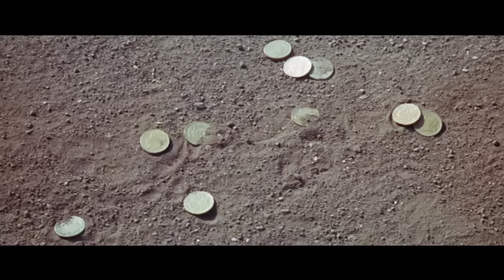Sentencia de muerte | PELÍCULA DEL OESTE | Acción | Peliculas completas en español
Película occidental gratis: Sentencia de muerte - Spaghetti Occidental - Cuatro hombres mataron al hermano de Django hace mucho tiempo.

Sentencia de muerte (1968)
Director: Mario Lanfranchi
Escritor: Mario Lanfranchi
Estrellas: Robin Clarke, Enrico Maria Salerno, Richard Conte
Géneros: Acción | Thriller | Western
País: Italia
Lenguaje: Español
Fecha de publicación: 4 de julio de 1969 (Alemania Occidental)
También conocido como: Death Sentence
Lugares de filmación: España

Historia:
Cuatro hombres mataron al hermano de Django hace mucho tiempo. Un ranchero retirado, un famoso jugador de cartas, un sacerdote despótico y un albino loco con una obsesión por el oro. El implacable Django busca venganza y los persigue sin piedad.

Reseñas:
"It's Kill Bill - The Western made many years before and much, much better".

En una apertura muy atmosférica, un hombre fantasmagórico que lleva mucha agua sigue a un reseco Richard Conte a través del desierto. Conte tiene muchas balas pero no tiene agua, y esas balas no parecen encontrar su marca. Colapsando junto a una solitaria cruz en la cima de una duna, Conte recuerda cómo llegó allí...

Conte era parte de una banda de cuatro tipos que robaron y mataron al hermano del hombre que lo perseguía por el desierto (que se llama Cash o Django). Han pasado cinco años y Conte se ha establecido como un ranchero honesto, así que es un poco deprimente que este tipo Cash haya aparecido buscando matarlo. Después de gastarle una broma pesada a Conte y matarlo, Cash pasa a su siguiente víctima, luego a la siguiente víctima... y luego a la última.

No tengo ni idea de quién es el tipo que interpreta a Cash, y aparece como deliberadamente anónimo, excepto por su hábito de beber leche, pero parece funcionar ya que se enfrenta a cuatro titanes del cine de género italiano. Los otros tres son Enrico Maria Salerno, un tiburón de cartas que se deleita en quitarle a la gente el dinero que tanto le cuesta ganar, Adolfo Celi como el predicador psicótico fronterizo que enmascara sus tendencias asesinas detrás de sus sermones, y finalmente, el albino (!) lunático Tomas Milian que parece sacarse las castañas del fuego tocando el oro, ¡y también se saca las castañas del pelo de las rubias acariciadoras! En realidad me reí a carcajadas cuando apareció, y sí, se revuelca en la suciedad, gritando.

Es básicamente una película de venganza tallada en cuatro segmentos, con Cash obteniendo su venganza de cuatro maneras diferentes. Hay un compañero extraño que hay que eliminar en el camino, así que hay algunos tiroteos, pero no esperes que la realidad aparezca aquí porque este es el Spaghetti Western más extravagante, y es mejor así. El paisaje sombrío (en el desierto al principio y en el cementerio al final son especialmente espeluznantes), y la fuerte actuación de los cuatro malos hacen que éste suba de nivel.

Nunca había oído hablar de ello hasta ayer". Escrito por Bezenby en IMDb.com.

"No puedo ver la calificación actual entre los usuarios del sitio, que es de 6.3. Es un sólido "8". Se puede decir que Tomas Milian es un actor de método. Es grandioso actuando un poco más allá de lo normal, un loco de remate. No estaba al tanto de esta actuación, pero ahora definitivamente la incluiría con Casi Humano y Cuatro del Apocalipsis.

Tal vez los bajos índices de audiencia se deben al hecho de que es difícil de encontrar y la gente puede estar recibiendo sobregrabaciones y traducciones de mierda. La versión doblada al inglés traduce mal muchas de las traducciones al italiano. Los buenos subtítulos son difíciles de conseguir. No he visto la versión de Koch Media, sólo el VHS original. " Escrito por adrianswingler en IMDb.com.

Also Known As (AKA):
(original title): Sentenza di morte
Austria: Django - Unbarmherzig wie die Sonne
Brazil: Um Minuto para Rezar, Um Segundo para Morrer
Bulgaria (Bulgarian title): Смъртна присъда
France: Sentence de mort
Greece (transliterated title): Katharma, tha pethanis
Greece (reissue title): Tsakalia tou Texas
Lithuania: Mirties nuosprendis
Spain: Sentencia de muerte
USA (DVD title): Death Sentence
West Germany: Django - Unbarmherzig wie die Sonne
World-wide (English title): Death Sentence

¡APÓYANOS!